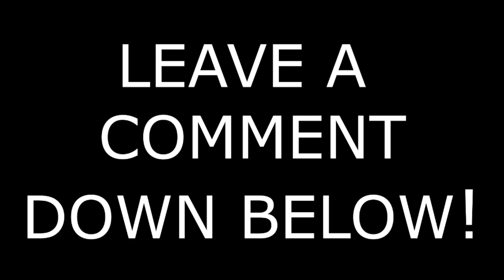ATS || Fresh Start || Ep 01